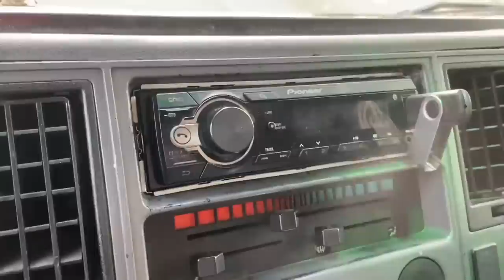VOU COMPRAR MEU PRIMEIRO CAMINHÃO!